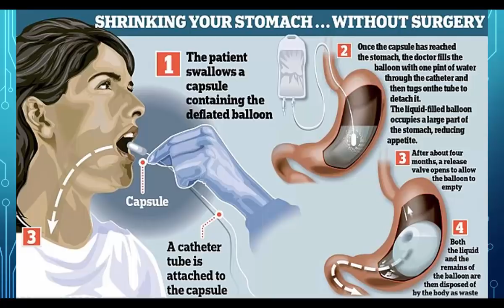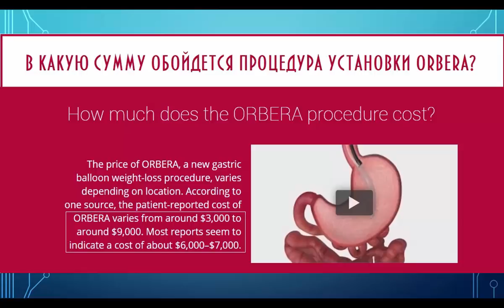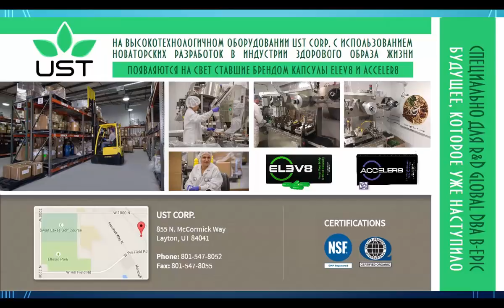[B-Epic] vs [ORBERA] Капсулы против обнаглевших гастроэнтерологов [Tal Shahar]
- умные витамины для всей семьи